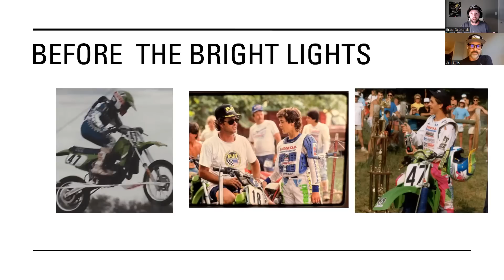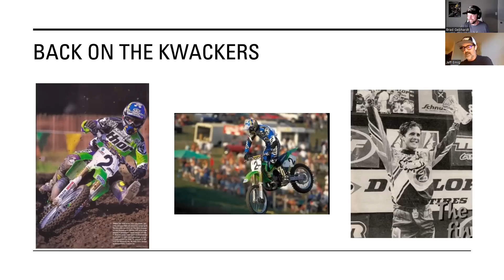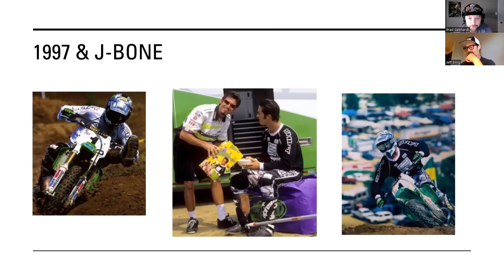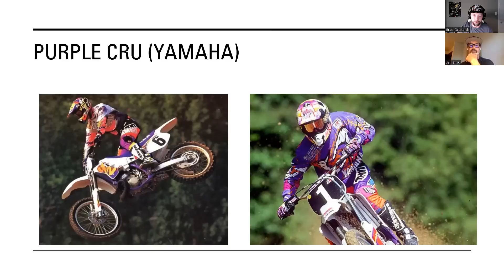Moto Albums - Jeff Emig AMA Supercross and Motocross Champion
125 AMA National Motocross Champion
2 X 250 AMA National Motocross Champion
1997 AMA 250 Supercross Champion
Jeff Emig is one of greatest motocross and supercross racers of all time. Jeremy McGrath's most formidable opponents on a year basis and the only rider to beat Jeremy in multiple titles. We called up Jeffro to uncover some epic stories. So, picture this, we sit down with a motocross legend with a photo album and let the stories flow. This is Moto Albums.